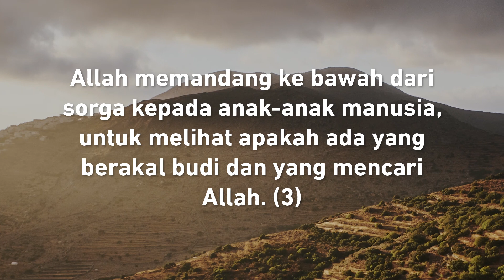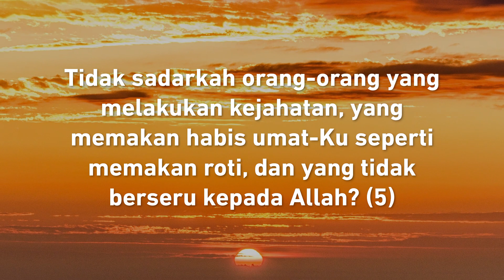MB#71, Mazmur 53:1-7, Pdt. Kaci S. Fanggidae, GKS Wailolung - Sumba Tengah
Pembacaan Alkitab dan Doa